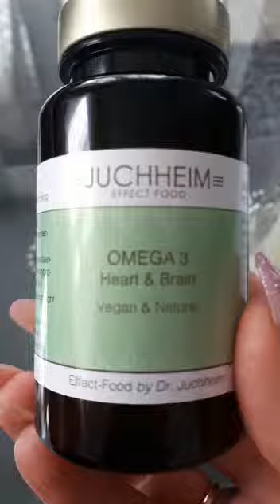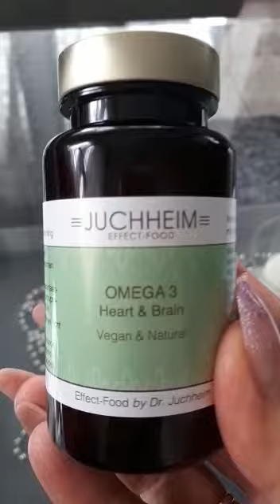OMEGA 3 Heart & Brain Vegan & Natural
Видео от OLGA DMITRIEVA